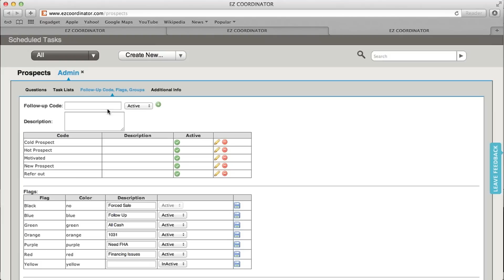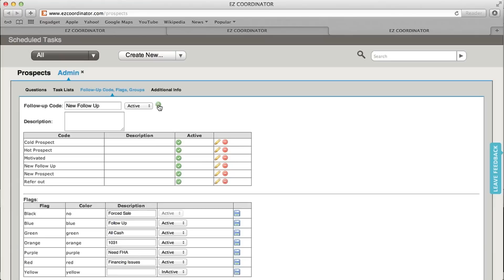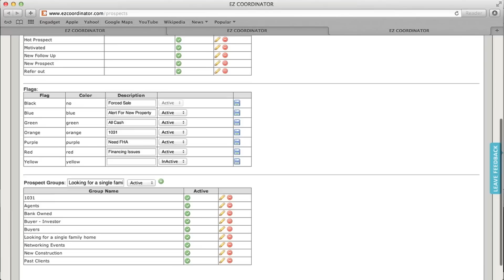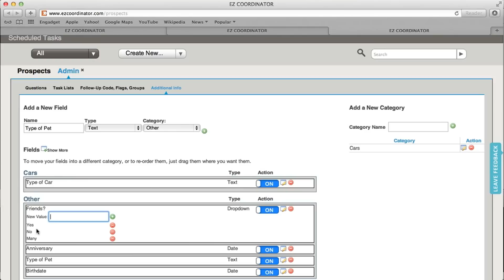Customizing Your Real Estate CRM | EZ Coordinator CRM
Learn how to set up custom fields in the EZ CRM. You can add as many fields as you like.

Manage all your leads and transactions in one place whether you're a broker, agent or transaction coordinator.